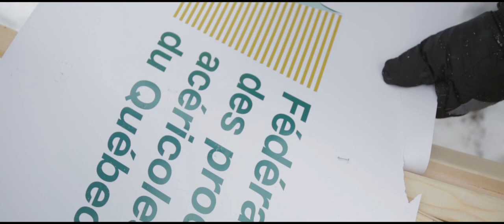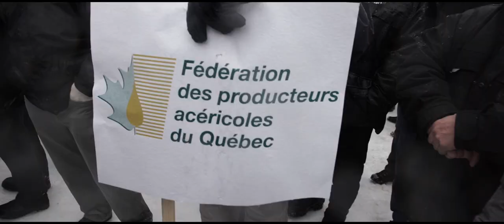Érable unis : conservons notre mise en marché collective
Le 16 février 2016, plus de 1200 producteurs acéricoles ont manifesté devant l'Assemblée nationale à Québec. Des producteurs des quatre coins du Québec se sont rendus à Québec, en pleine tempête de neige et en pleine saison d'entaillage, pour démontrer leur soutien à la mise en marché collective du sirop d'érable. Grâce à leur travail acharné des 25 dernières années, ils ont fait du sirop d'érable une industrie rentable et du Québec le leader en acériculture avec 72% de la production mondiale.